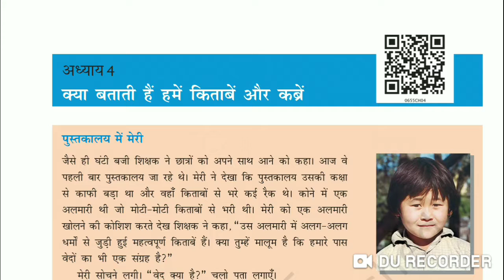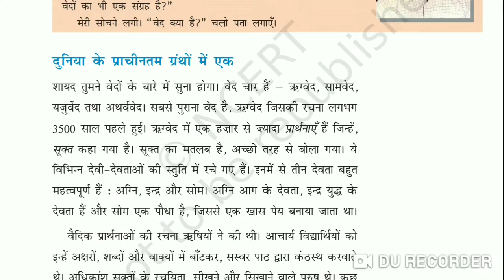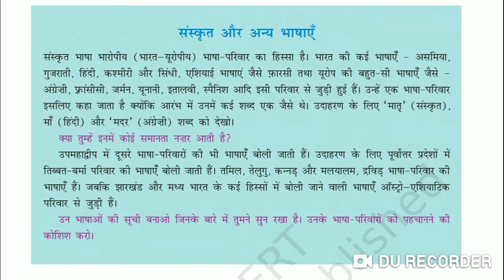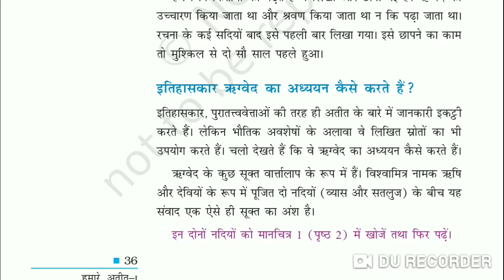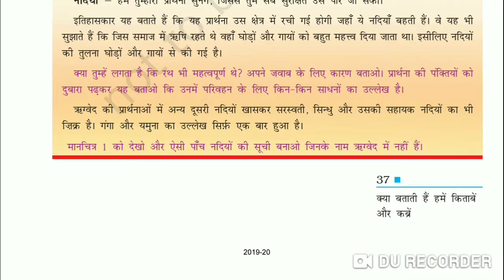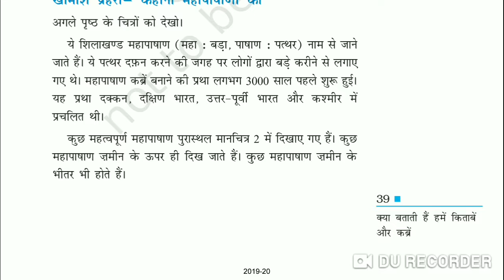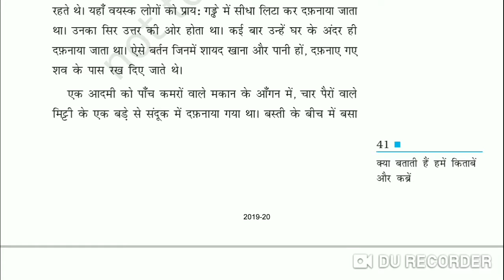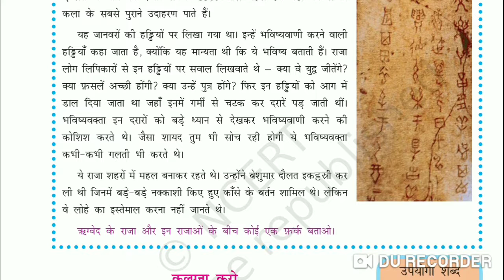History (इतिहास) -- Class - 6 -- अध्याय 4: क्या बताती हैं हमें किताबें और कब्रें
इस अध्याय में आप जानोगे किस तरह से किताबें एवं पुरातात्विक स्रोत इतिहास में महत्व रखता है तथा किस तरह से हमारे पूर्वजों से हमें परिचित करवाता है.

अध्याय 7: अशोक: एक अनोखा सम्राट जिसने युद्ध का त्याग किया
Link -

अध्याय 8: खुशहाल गावँ और समृद्ध शहर
Link -

अध्याय 9: व्यापारी, राजा और तीर्थयात्री
Link -

अध्याय 10: नए साम्राज्य और राज्य
Link -

अध्याय 11: इमारतें, चित्र तथा किताबें
Link -

Hello dosto,
Quality achiever classes में आप सभी का बहुत बहुत स्वागत है।।
अगर आप goverment जॉब्स की तैयारी कर रहे हो तो आप बिलकुल सही जगह आये हो।। I am presenting in front of ncert book summary, important india GK notes, state GK notes, motivational videos and much more things.

My important videos playlist link...

Social network site.

. Important info .